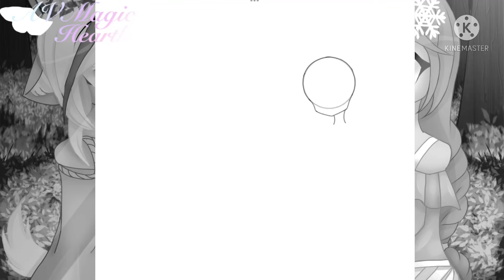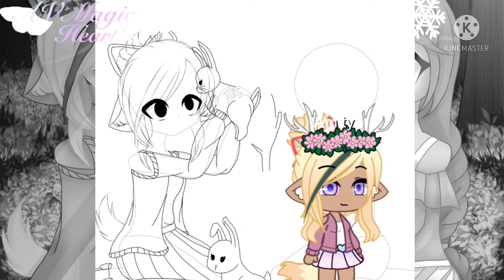SpeedPaint// Mia and Amity // I hope you liked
Apps :
IbisPaint
KineMaster

Time:6:34 hours

Mia is a bunny and Amity is a deer they are friends and pass time each other